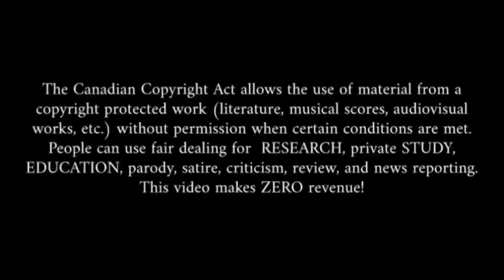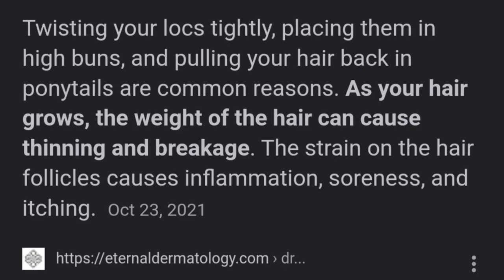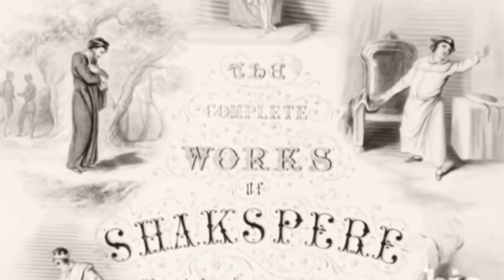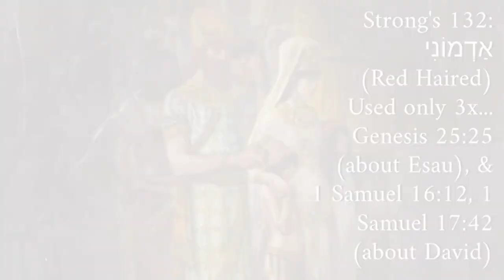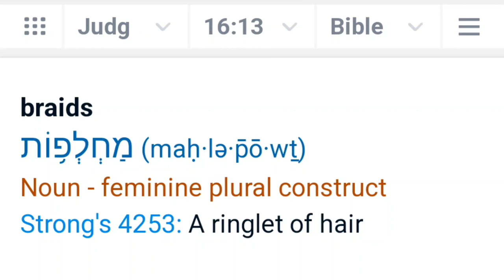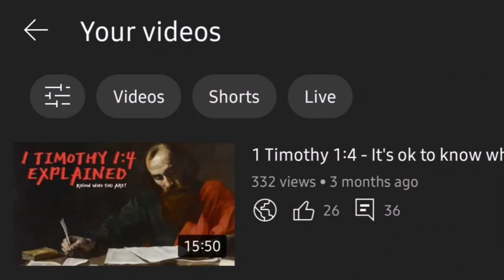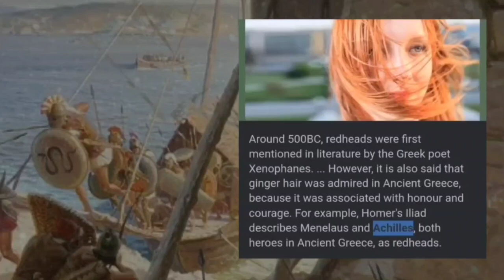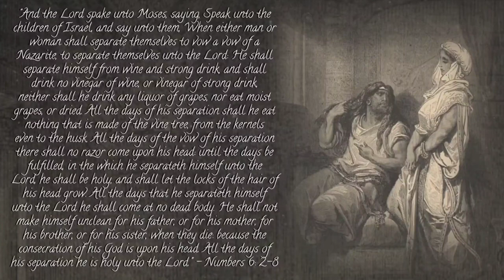Was Samson Black? (Black Hebrew Israelites Debunked) - Tribe of Dan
Compositions (in order):

Scott Buckley - Affirmations
Astron- Moonwake
Keith O'Sullivan - Mountain Melody
Buddhas Lounge - RUMI | Spiritual Journey
Open Ocean - Stay
Peter Gundri - Idavllr
Farya Faraji - Legens of Sparta
Open Ocean - Asleep